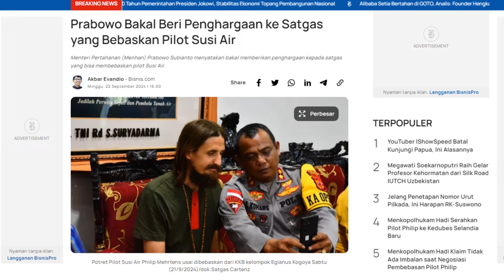KAPTEN PHILIPS AKHIRNYA BEBAS!! INILAH SOSOK DI BELAKANG LAYAR BEBASNYA PILOT SUSI AIR